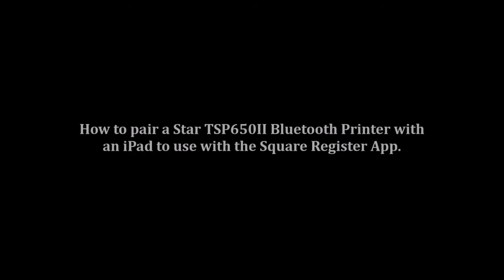How to Pair Star TSP650II BTi Bluetooth Printer with iPad for Square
- Simple how to video to show you pairing between a Star TSP650II BTi Bluetooth Printer and an iPad with the Square Register App.